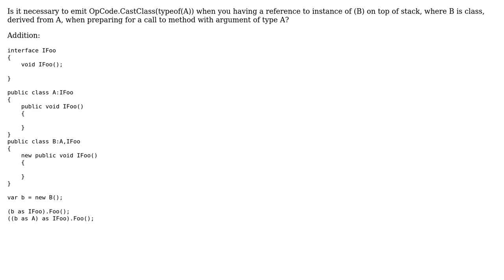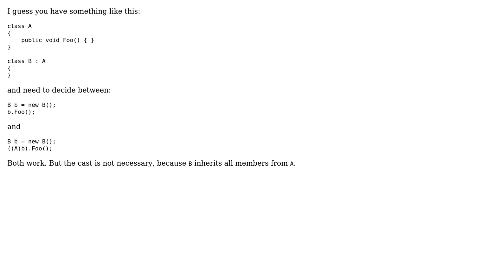OpCodes.Castclass. Is it necessary?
With thanks & praise to God, and with thanks to the many people who have made this project possible! You are responsible for your own actions.